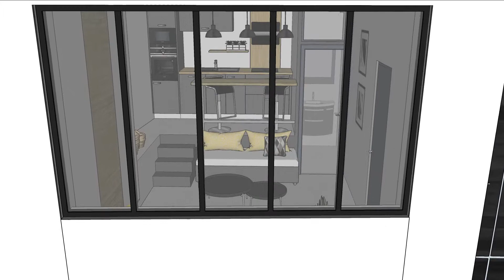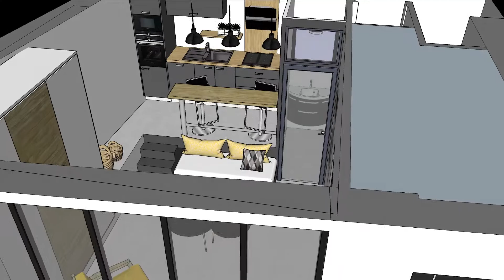Restauration RDC Doué la Fontaine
Projet de transformation d'un local commercial de 24m2 au RDC en studio meublé.